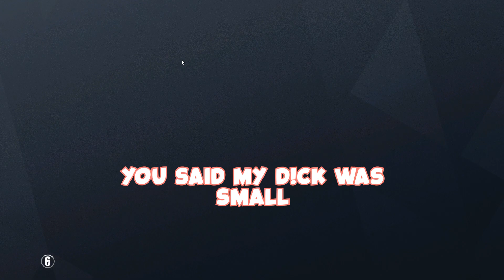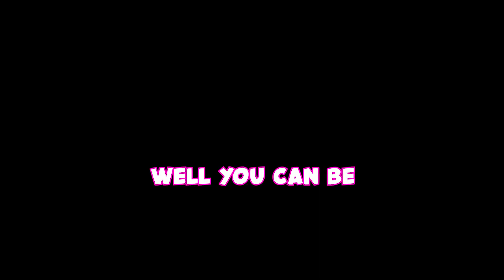PLEASE dont drink and play Rainbow Six Siege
so we got DRUNK in Rainbow Six Siege and this happened... and it happened on stream as well...

➜Friends in the video:
@MELM1 (green)
@Shm0oo (pink)
@Bantamain (salmon)

5,100